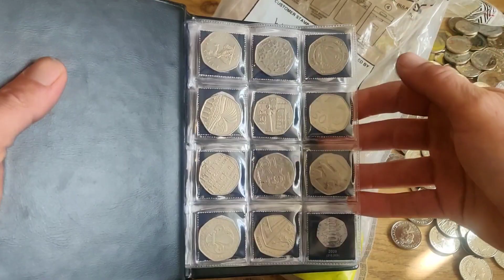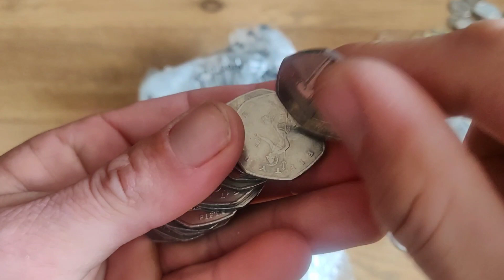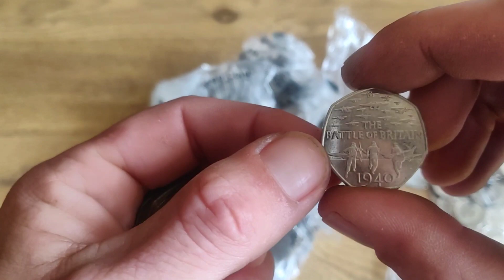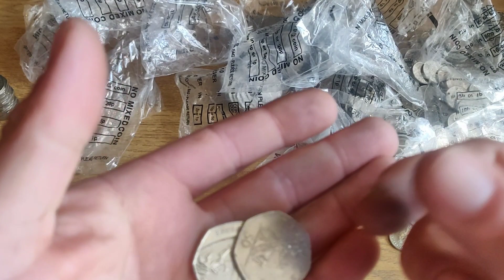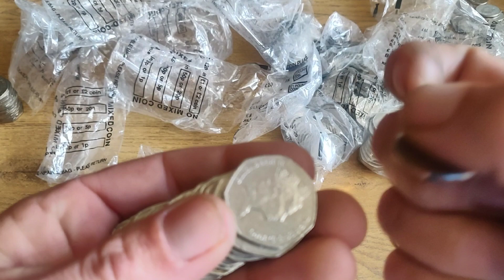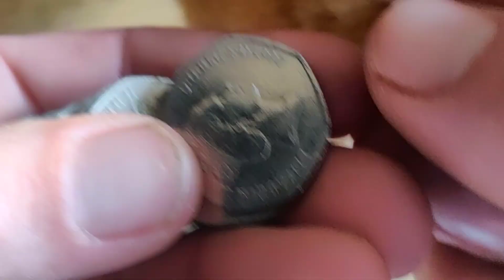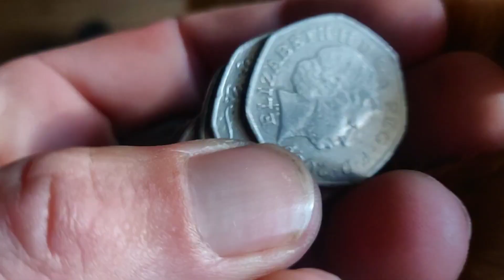Found a huge collection ! ignore the cat 🐱 50p hunt 56